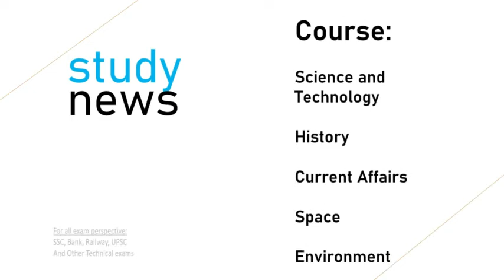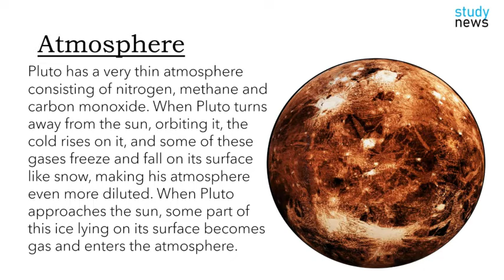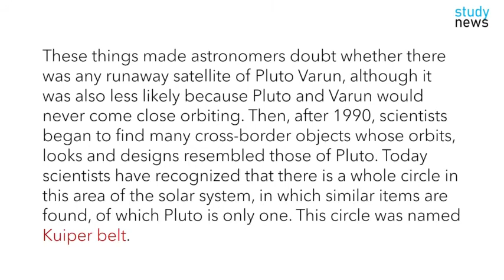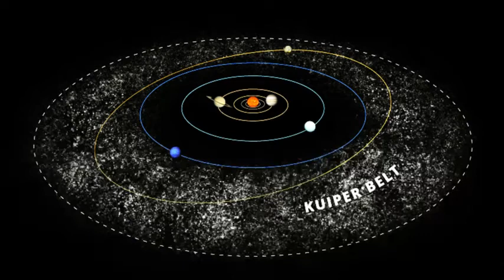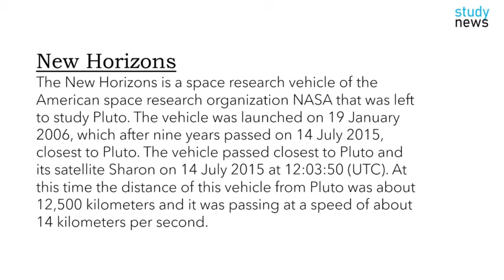Pluto Planet || प्लूटो ग्रह.......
Pluto's size and mass is quite small - its size is only one-third that of the Earth's moon. Its orbit around the sun is also a little clumsy - it is sometimes 30 astronomical units ( 4.4 billion km) away from the sun by going inside the orbit of Varuna (Neptune). Pluto is mostly frozen like other objects of the Kiper circle. The nitrogen is made of snow, water ice and stone. Pluto takes 248.09 years, orbiting a full circle of the sun.
Pluto has a diameter of about 2,300 km, 18% of the Earth. Its color is a mixture of black, orange and white. It is said that the difference between the colors of Pluto is seen in very few objects in the solar system, that is, the colors are mostly the same. Studies conducted from 1994 to 2003 showed that the colors of Pluto have changed. The color of the North Pole was slightly brighter and the South Pole slightly thickened. It is believed to be a sign of changing seasons on Pluto.
Pluto has a very thin atmosphere consisting of nitrogen, methane and carbon monoxide. When Pluto turns away from the sun, orbiting it, the cold rises on it, and some of these gases freeze and fall on its surface like snow, making his atmosphere even more diluted. When Pluto approaches the sun, some part of this ice lying on its surface becomes gas and enters the atmosphere.
Pluto has five known satellites - the largest Sharon satellite discovered in 1978 and half of Yama's diameter, two small moons discovered in 2005, Nix and Hydra, Stix and Kerberos announced on July 20, 2011 Which is 30 km in size. Is wide. Sharon is the largest and also closer to Pluto. The center of their classrooms (barrycenter) is in the middle rather than inside it. Hence sometimes they are also called planets with zygote (joda) which move with each other. The International Astronomical Union has not yet come up with a concrete definition of the gametes dwarf planets, so at the moment Sharon is officially considered a satellite of Yama.
In 1930, American astronomer Clyde Tombou discovered Pluto and was considered the ninth planet of the Solar System. Gradually, there were some things about Pluto that were different from other planets -
Its class was strange. The remaining planets orbit the sun in an elliptical orbits outside one, but Pluto's orbit is sometimes closer to the sun and less often than Varuna's orbit.
Its orbit was sloping compared to the rest of the planets' orbit. The orbits of the remaining planets are in a single flat circle, just as the jalebi flakes are in the same flat shape. Pluto's orbit was angled by this flattened circle. Keep in mind that because of this angle, Pluto and Varun can never collide because their orbits never cross each other, although it seems to happen in pictures sometimes.
Its size was very small. Before this, the smallest planet was Mercury ,Pluto was less than half of Mercury.